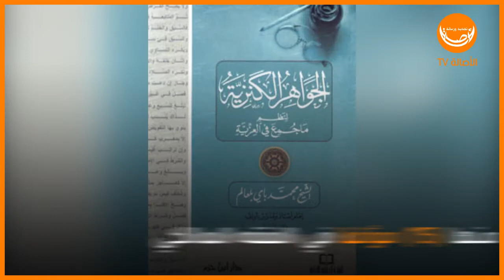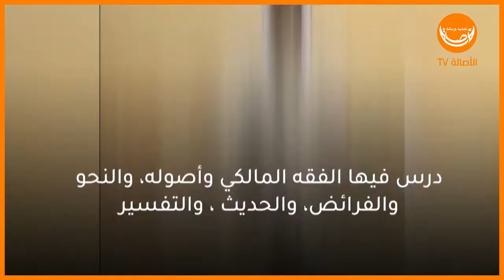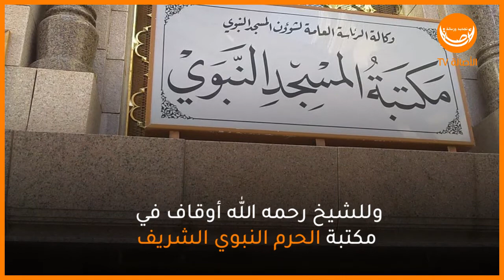من أعلام الجزائر: محمد باي بلعالم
يصادف اليوم 19 أفريل2009م ذكرى وفاته
 مؤسس المدرسة الدينية "مصعب بن عمير

ماذا تعرفون عنه؟
كما يمكنكم  مشاهدتها على
▪  موقعنا الإلكتروني ▪